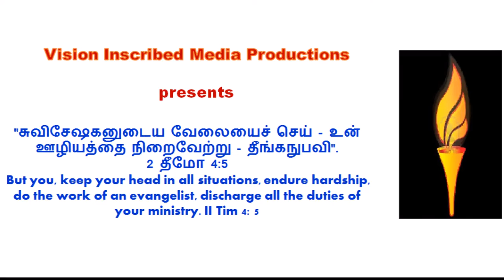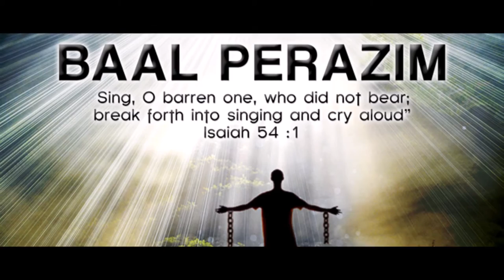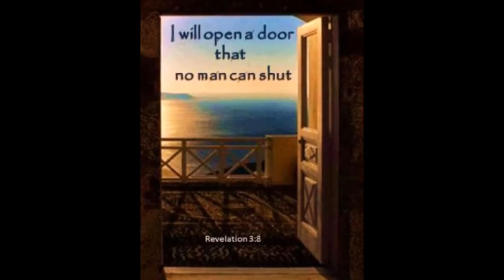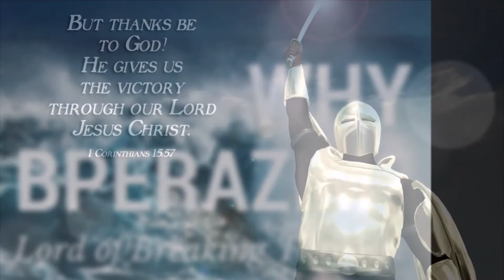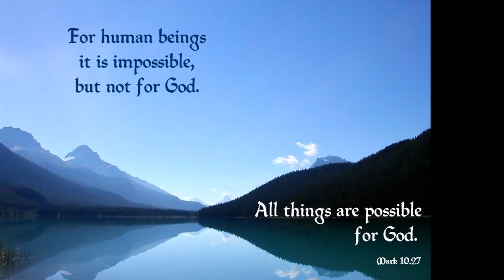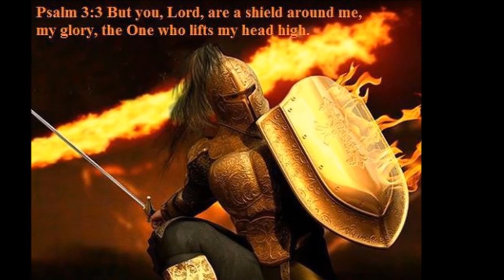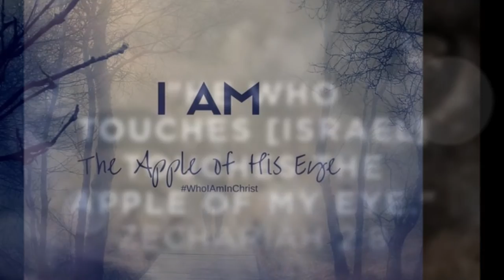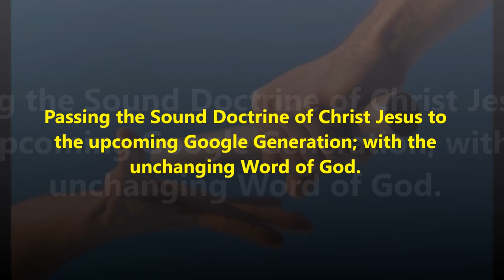பாகால் பிராசீம் - Baal Perazim-Tempted to Give Up-Breakthrough In Christ Jesus-Dr. R. Jayakumar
Breakthrough, goodness of God - பாகால் பிராசீம் - Baal Perazim-God of the breakthrough - Tempted to Give Up - You Need a Breakthrough In Christ Jesus - Dr. R. Jayakumar
2 Sam 5:20
And David came to Baal-perazim, and David defeated them there. And he said, “The Lord has burst through my enemies before me like a bursting flood.” Therefore the name of that place is called Baal-perazim.
[1] 5:20 Baal-perazim means lord of bursting through
19 தாவீது கர்த்தரிடம், “நான் பெலிஸ்தியரை எதிர்த்துப் போரிட வேண்டுமா? பெலிஸ்தியரைத் தோற்கடிக்க நீர் எங்களுக்கு உதவுவீரா?” என்று கேட்டான்.

கர்த்தர் தாவீதிடம், “பெலிஸ்தியரைத் தோற்கடிப்பதற்கு நான் கண்டிப்பாக உதவுவேன்” என்றார்.

20 பின்பு தாவீது பாகால் பிராசீம் என்னும் இடத்துக்கு வந்து அந்த இடத்தில் பெலிஸ்தியரைக் தோற்கடித்தான். தாவீது, “உடைந்த அணையில் வெள்ளம் பெருக்கெடுப்பதைப்போல கர்த்தர் எனது பகைவர்களிடையே பாய்ந்தார்” என்று கூறினான். எனவே அவ்விடத்திற்குப் “பாகால் பிராசீம்” என்று பெயரிட்டான்.